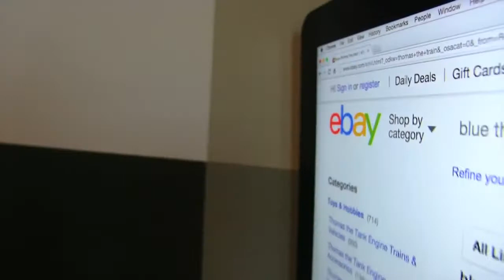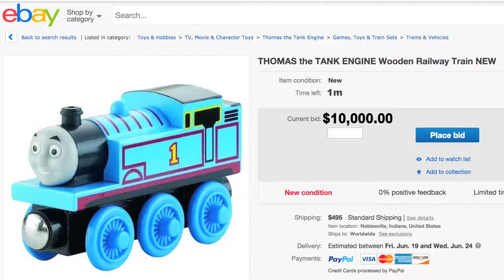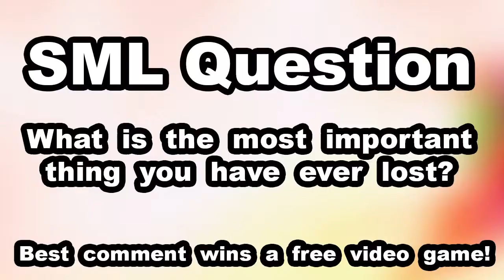Sml Movie: Bowser Junior Loses Thomas [Reuploaded]